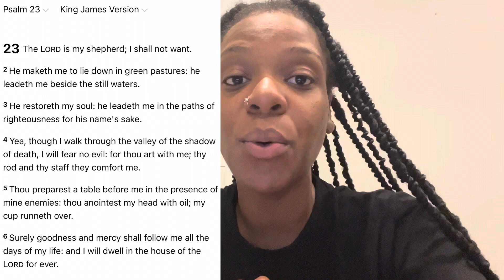THE LORD IS MY SHEPHERD I SHALL NOT WANT🙏🏾